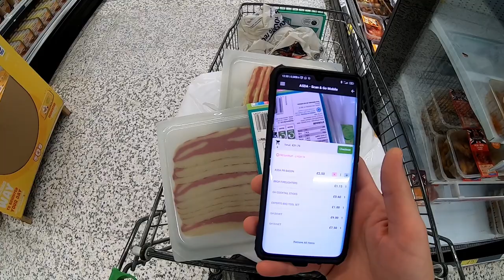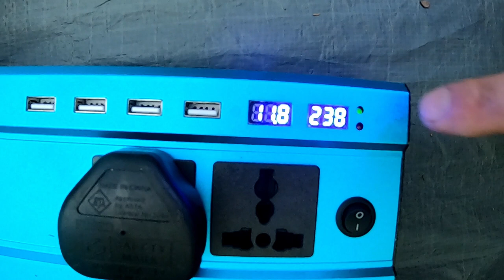Acampamos no meio do mato na INGLATERRA - Parte 1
Fala galera, hoje vou mostrar o nosso role para o Camping (Avon Tyrrell)com o Caio e a Fernanda, espero que gostem.